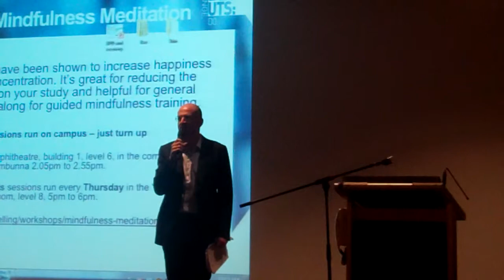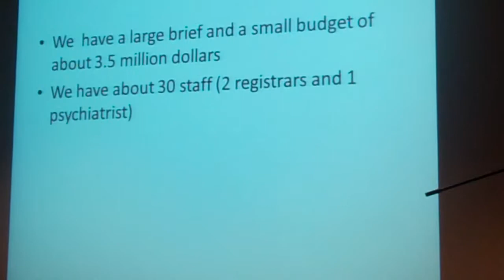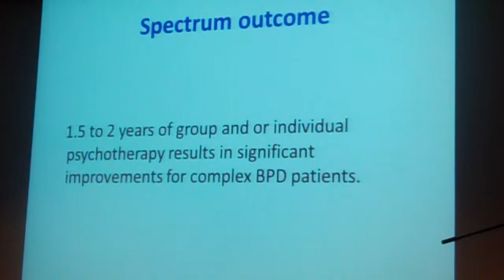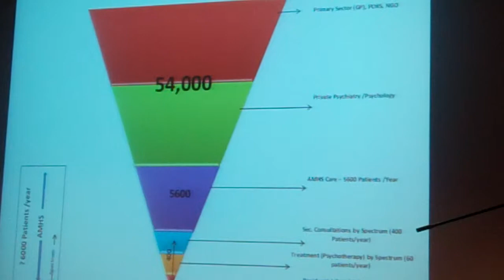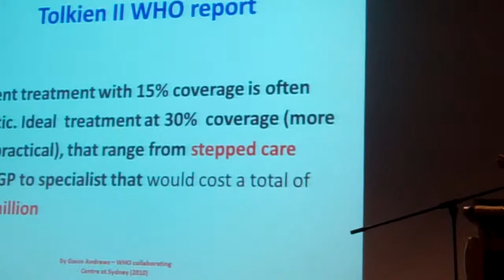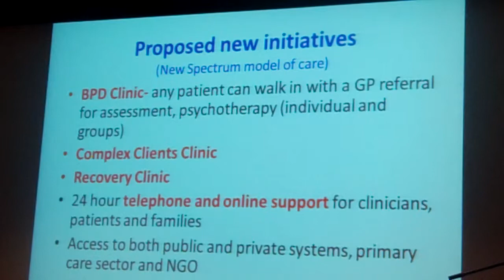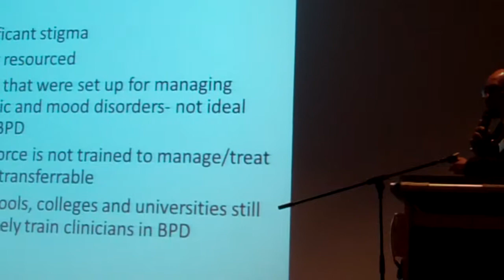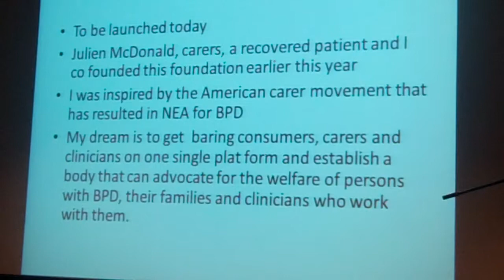3rd National BPD Awareness Day 2013 - Video 6 -The Victorian Approach: Dr Sathya Rao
Dr Sathya Rao is the Executive Clinical Director, Spectrum, Personality Disorder service, Victoria.
Dr Rao provides clinical support for health services and clinicians in Victoria in the field of Personality disorders. He runs extensive training programs for psychiatrists and clinicians of other clinical disciplines in the field of Personality disorders. He also provides clinical opinions and secondary consultations for setting up personality disorder programs in other states. He is a psychotherapist with training and backgrounds in Dialectical Behaviour Therapy (DBT), Mentalisation Based Therapy (MBT), Acceptance and Commitment Therapy (ACT) and psychodynamic therapies. He has co-authored a book, contributed chapters to books and published papers in the field of BPD. He was a member of Borderline Personality Disorder Guidelines Development Committee of NHMRC.